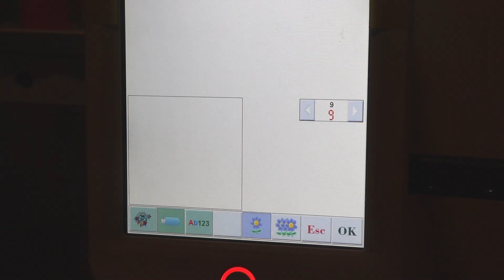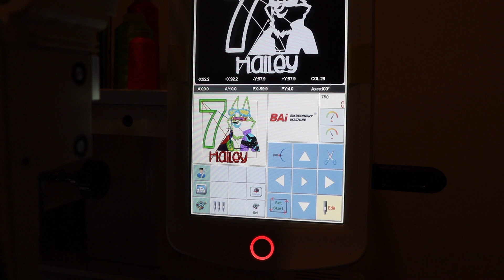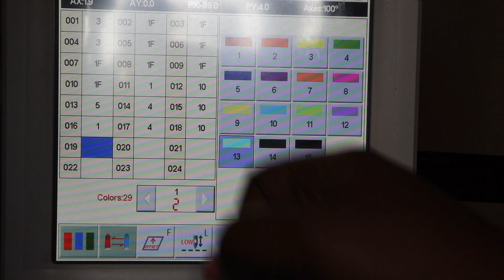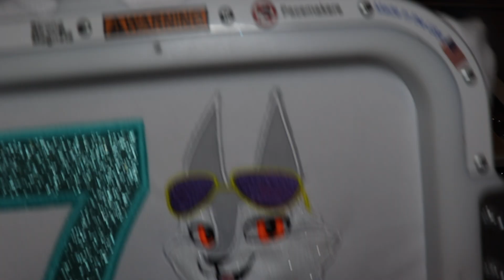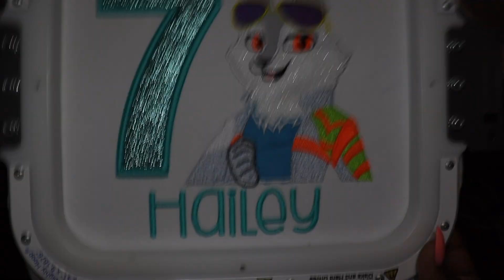Making New Design Embroidered Shirt _ Work & dance with me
▶️Bins

TikTok 🟠 Simplybeauoriginal

Instagram 🟡 Simplybeaucreations

List of the products I use:

BAI Embroidery Machine

heat press

Brother P-Touch Ribbon Machine

Brother P-Touch Ribbon Machine Ribbon Refill

TULLE FROM EBAY (THANK YOU CACHI'S CUSTOMS)

Serger/Coverstitch: Brother 2340CV

Serger Thread

2nd Camera (this set is my favorite)

memory card for camera

Apple Pencil for my Ipad

touchscreen desktop

all in one printer

thermal shipping label printer

260 spools of embroidery thread(love love love these)

1 1/2 satin ribbon 100 yards

Hot Glue Sticks for small glue gun

hot glue gun

12x15 Premium Kraft Paper Bags 100 count (I USE FOR PACKAGING TUTUS)

10x13 Kraft Paper Bags 100 count (I USE FOR PACKAGING SHIRTS)

75 yard 3/4 inch elastic

Cloud Cover stitch (cover the stitch inside the shirt\protect the skin)

Cut Away Stabilizer

505 Spray

duster spray (to clean the dust out of the machine)

Studio lights

Flexible Tripod

HeatnBond Lite

Bobbin for flatbed machine

Bobbin for multi needle machine

L- size Bobbin case for BAI/multi-needle machine

100 organ needles for flatbed embroidery machine size 75/11 (needle size for shirts)

100 organ needles for multi needle embroidery machine size 75/11(needle size for shirts):

oil pen for oiling embroidery machine

rotary cutter

rotary cutter replacement blades

Portable external drive for laptop